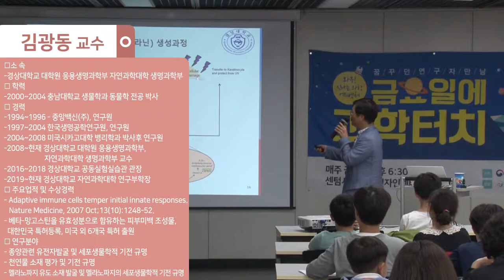19.10.11 금요일에 과학터치 부산지역 24회차 하이라이트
19.10.11 부산지역
피부톤을 잡아라-자가포식 – 경상대학교 김광동 교수
센텀시티 부산디자인센터